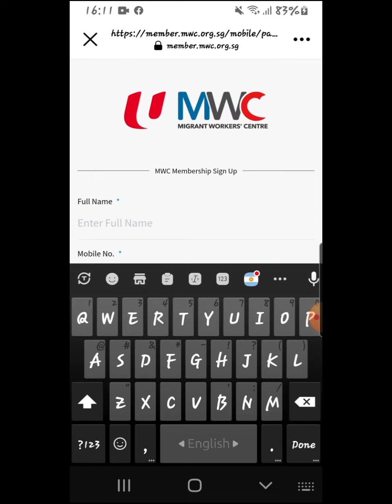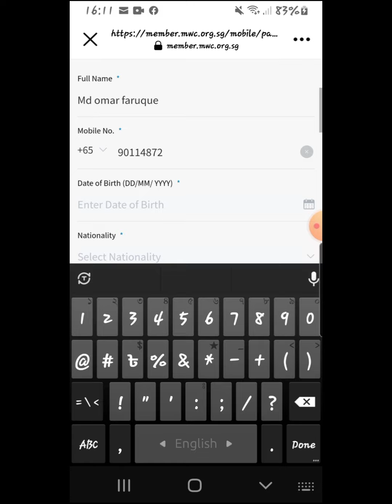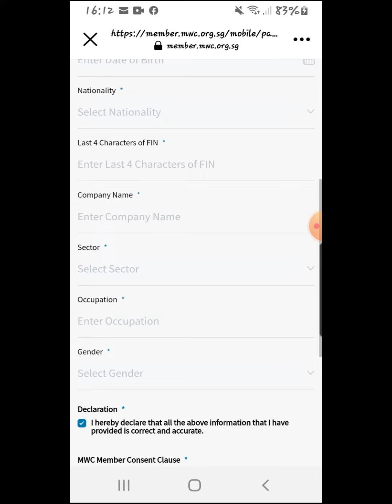সিঙ্গাপুর প্রবাসীদের জন্য দৈনিক ৬ সেন্ট (পয়সার) বিনিময়ে ১০ হাজার ডলারের ইনস্যুরেন্স